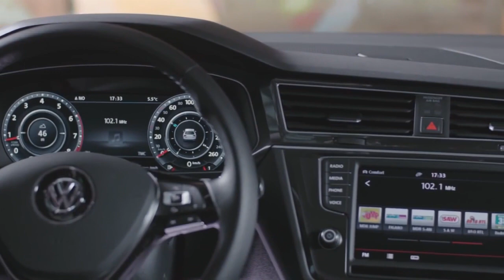2018 Mazda CX-5 vs 2017 Volkswagen Tiguan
2018 Mazda CX-5 vs 2017 Volkswagen Tiguan